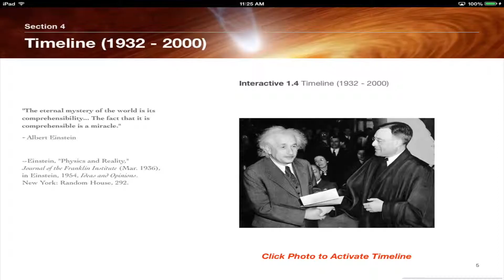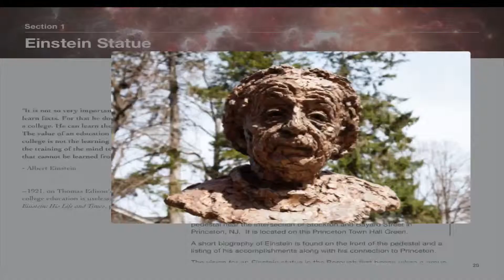Albert Einstein in Princeton eBook Preview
This is a sneak preview video of the "Albert Einstein in Princeton" eBook. It can be downloaded from the iBooks Store.

Footage and editing by Adam Czaplinski.